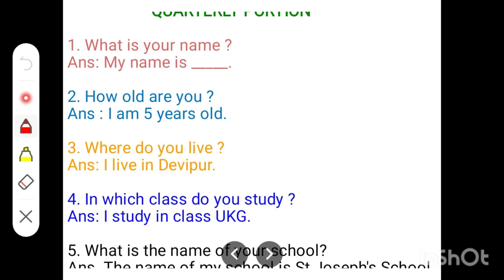Class- UKG, English Conversation